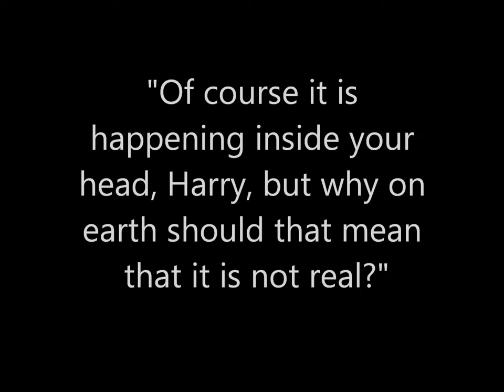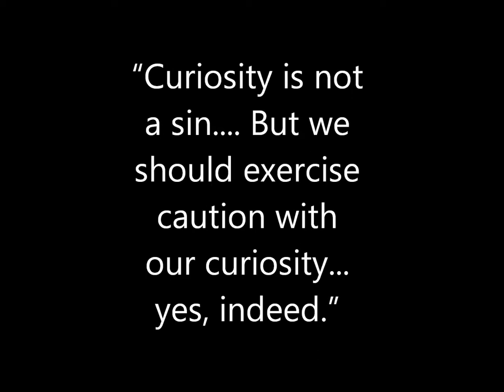A Tribute to Albus Percival Wulfric Brian Dumbledore